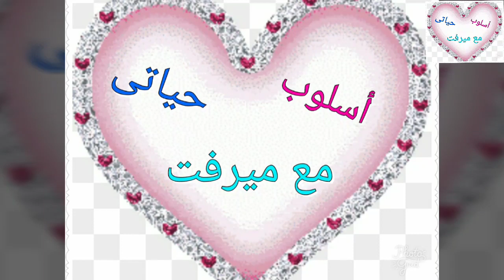وصفة سهلة وسريعة هيعشقها الصغار والكبار لذيييذة جداااا😋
وصفة سهلة وسريعة تحضر بدقائق 👌
وصفة صيفية سهلة وسريعة هيعشقها الصغار والكبار 😋
المقادير
شرائح دجاج طولية/ ملح/ فلفل أسود
ثوم بودر/ بصل بودر/ بابريكا
طبقة التغطية
بيضة/ ملح/ فلفل أسود
كوب إلا ربع دقيق/ كوب إلا ربع دقيق ذرة
ملعقة صغيرة بيكنج بودر
قائمة التشغيل بعنوان ( وصفات سهلة وسريعة للسهرات والحفلات )